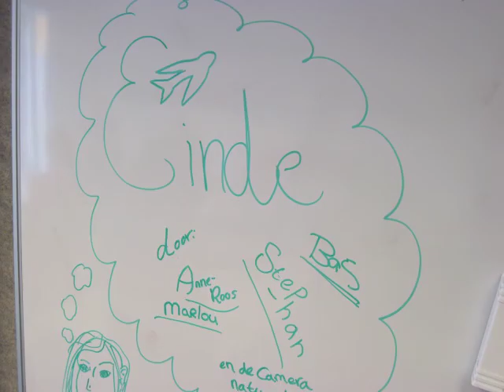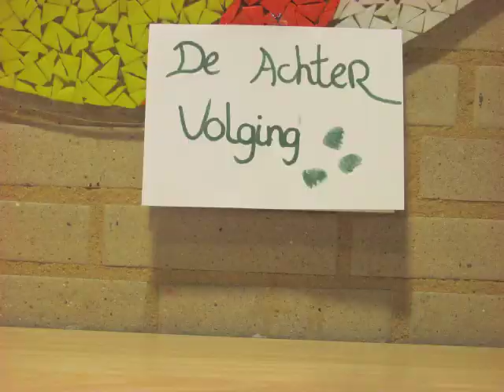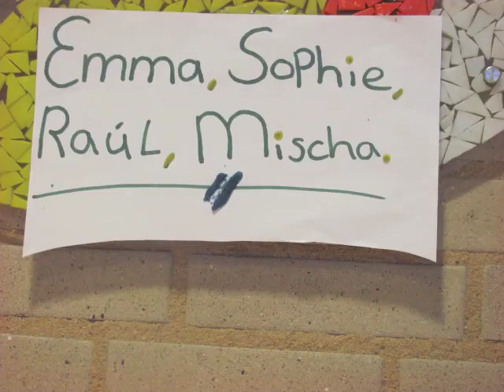2011 De Schaapskooi SpeelGoedVerhaal2.mov